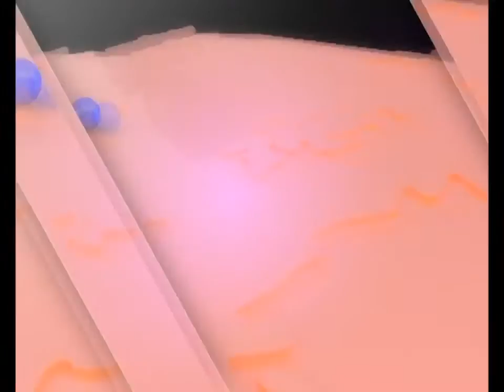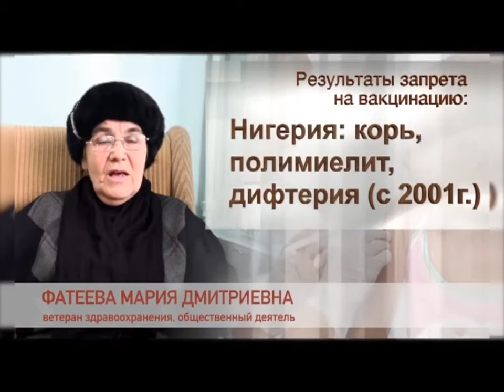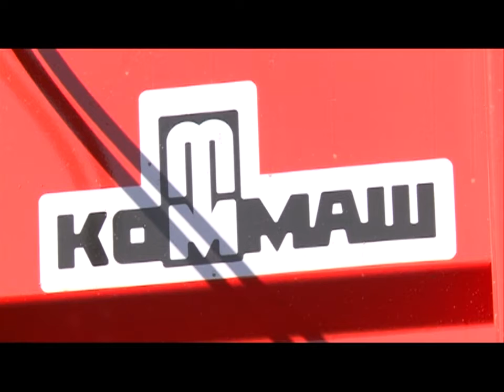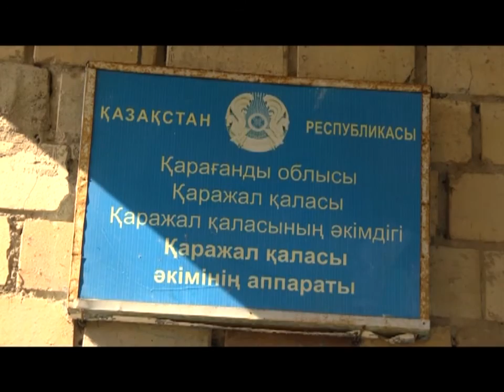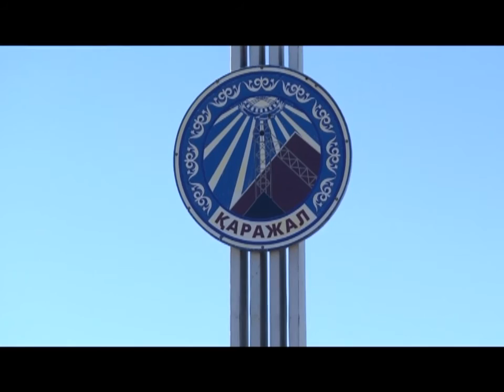07/10/2015 - Бірінші Қарағанды телеарнасының жаңалықтары